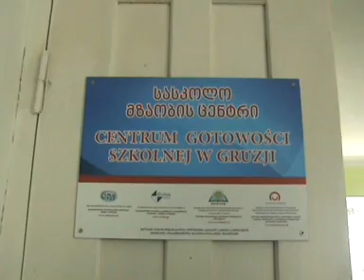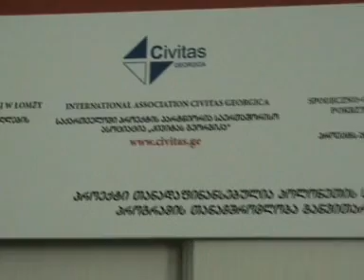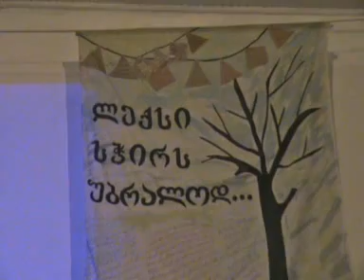ობიექტივი 7.09.2014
ტელეკომპანია "ჯიხა"-ს საინფორმაციო გამოშვება